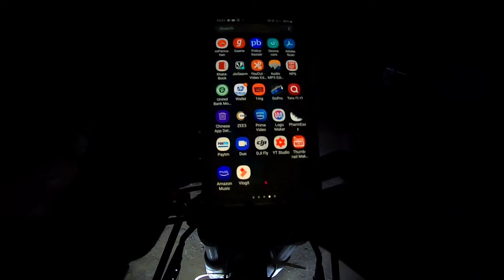NIGHT RIDE GONE WRONG